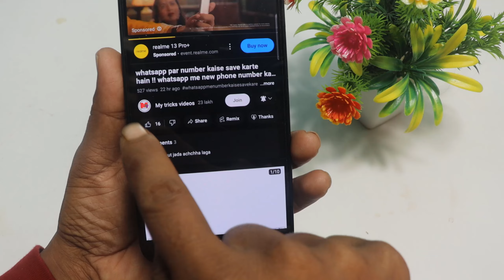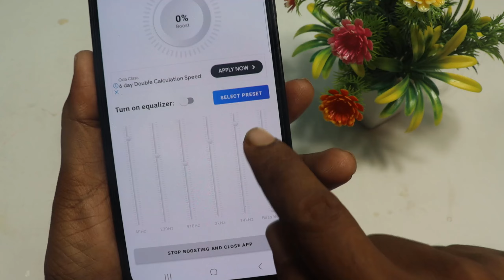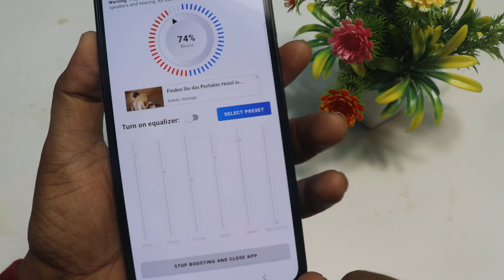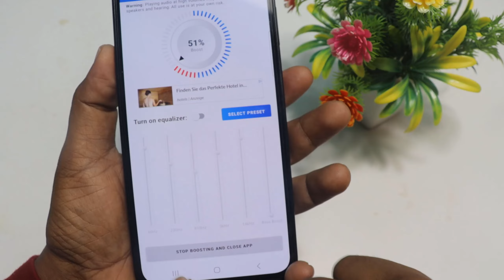फोन की आवाज़ बढ़ाएं सिर्फ़ 2 सेटिंग से | Mobile Ka Sound Increase Kaise Kare | Sound problem Part2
फोन की आवाज़ बढ़ाएं सिर्फ़ 2 सेटिंग से | Mobile Ka Sound Increase Kaise Kare | Sound problem 2024

Mobile sound problem solved
Mobile ka sound kaise badhaye
Mobile me awaz nahi aa rha hai
Phone me awaz nahi aa raha hai

👉  *Please*
👉 *Shear*
करें
sound jyad kare, specker ki sound 500 jyada kare, phone ki sound kam aata hai to ye karlo, mobile ki specker sound kaise jayada kare, phone ki sound doguna kaise badhaye, android mobile ki sound kaise badhaye
1.dj board,
2.best dj mixer,
3.cheap dj mixer,
4.digital dj mixer,
5.mixing decks,
6.dj audio mixer
7.cheap dj equipment
8.dj table
9.dj setup
10.dj gear
11.music mixer online
12.dj board
13.best dj mixer
14.cheap dj mixer
15.digital dj mixer
16.mixing decks
17.dj audio mixer
18.dj shop
19.dj audio
20.store dj
21.dj mix table
22.4 channel dj mixer